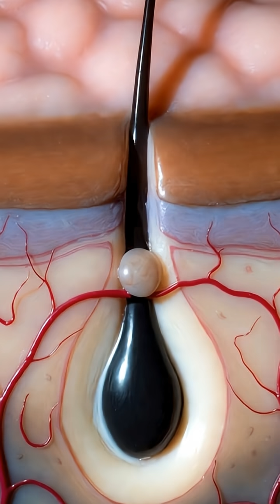Your Hair Doesn't Fall Out#shorts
Your Hair Doesn't Fall Out... It's Pushed! (Zoomed In 1000x)🤯
Did you know your hair doesn't just fall out on its own? It is actually pushed out by a new one! 🧔✨

In this ultra-realistic 3D animation, we zoom inside the human skin to see the fascinating cycle of hair growth: 1️⃣ The Active Phase: Blood vessels feeding the root. 2️⃣ The Shrinking: The root disconnects from the food supply. 3️⃣ The Takeover: A new hair forms underneath and pushes the old one out!